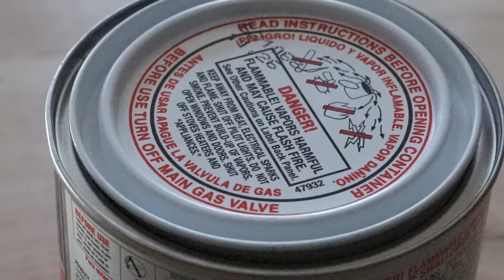Making a lighter case.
This is a small leather project. I hope you enjoy!!